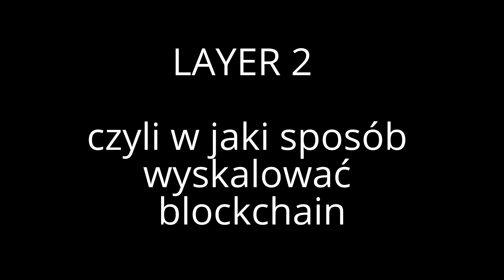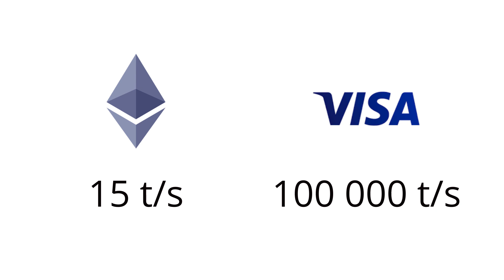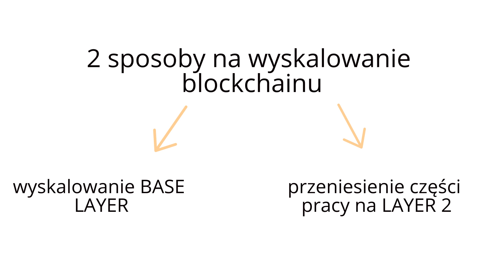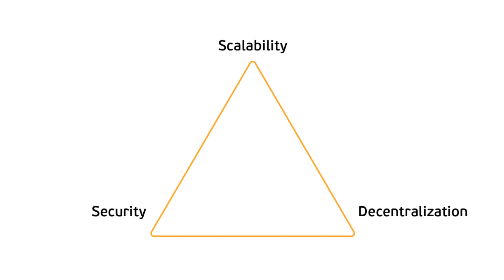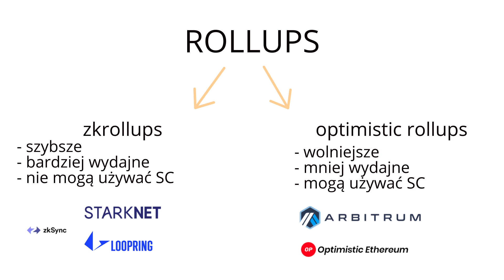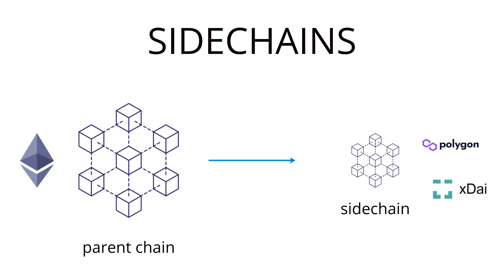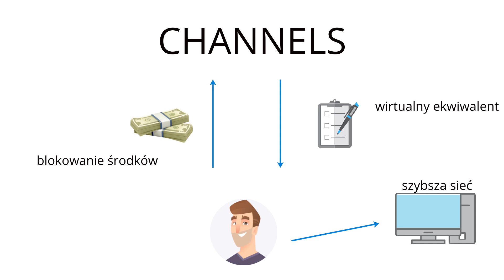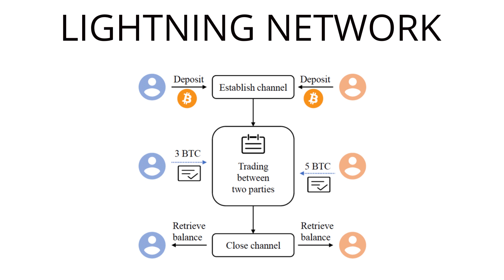LAYER 2 czyli jak wyskalować ETHEREUM, a nawet BITCOINA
Obecne niektóre projekty kryptowalutowe nie radzą sobie z skalowalnością i są potrzebne konkretne rozwiązania by doprowadzić blockchain do lepszego działania. W tym filmie przybliżam te rozwiązania.

0:00 Wstęp
0:30 Problem obecnych blockchainów
1:15 Dwa sposoby skalowania
2:27 Blockchain Trilemma
3:20 Rollups
4:48 Sidechains
5:55 Plasma
6:40 Channels
7:12 Lightning Network
8:13 Podsumowanie

Jeśli podoba Ci się mój content i chcesz wesprzeć moją działalność to zapraszam do wysyłania tipów na adresy:
- MetaMask (sieci ETH, AVAX, FTM, MOVR, MATIC, LAYER 2 ETH) - 0xba6d4472B17b741ccD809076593F44F75240DEd0
- TerraStation - terra1pule0zkl72jcusv088yat6a7tzjg2nujql3smp